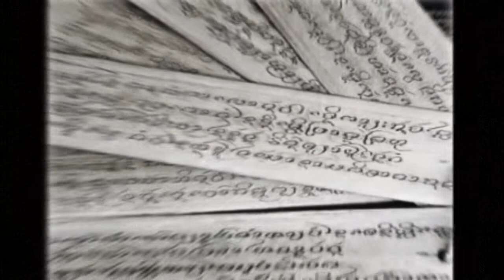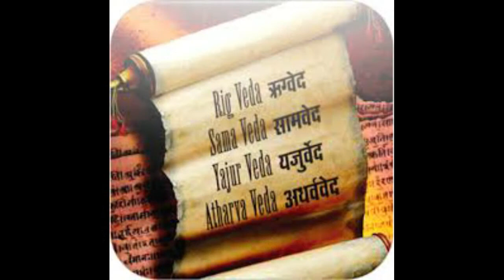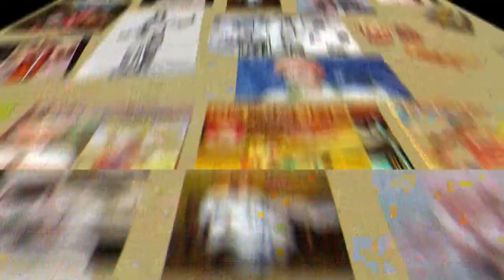"KANNADA KELI " 3 hari kathe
Origin and brief details about hari katha.
illustrations courtesy : internet - google - Tseries